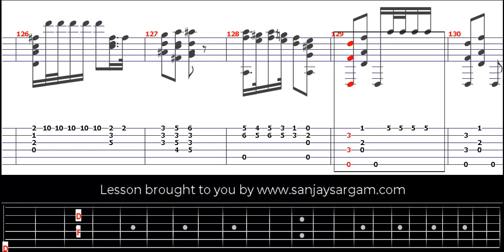Piece De Societe Op.33 No.3 - Guitar Tutorial (Fingerstyle)